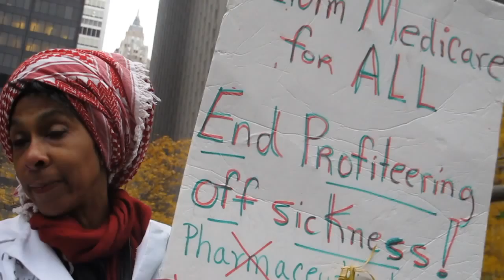health care and jobs for all_2.MOV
So that's Actually, all understandable. but take a look at the videos and images and stories of the people putting themselves out there and I'm sure you'll  relate to their desires ... and maybe be inspired to make your voice heard. Or do whatever it is in your power to claim the freedoms we should never have to ask for.